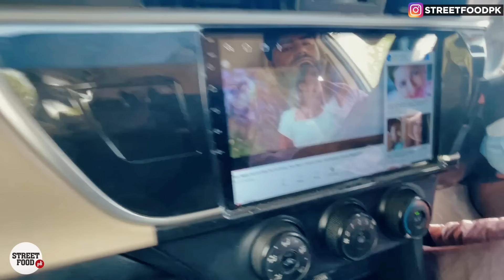Full Goat Cooking | Whole Stuffed Lamb Khaddi Kabab with Pulao | Extreme Street Food Recipe, Quetta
Khaddi kabab is an interesting item of Balochi cuisine. Khaddi kabab is a whole lamb or goat cooked underground by placing a fire. The stomach of lamb is stuffed with rice. This rice is cooked in the stomach with the fats of the lamb or goat. This whole khaddi kabab weighs almost 10 to 12 kgs and can be eaten by many people at a time.

Support Street Food PK
Quetta, formerly known as Shalkot, is the provincial capital and largest city of the Pakistani province of Balochistan. It is also the 10th largest city in Pakistan